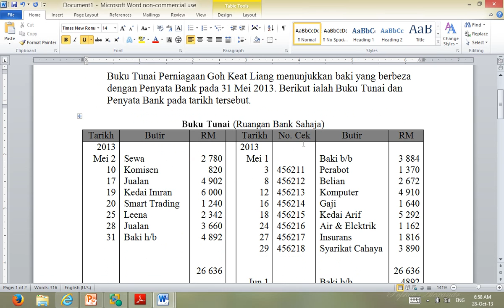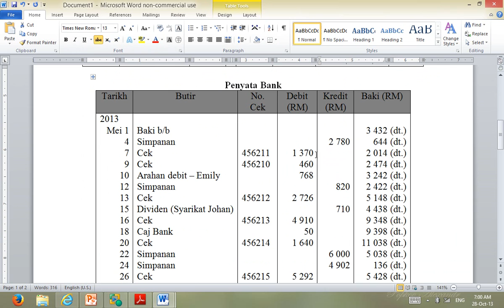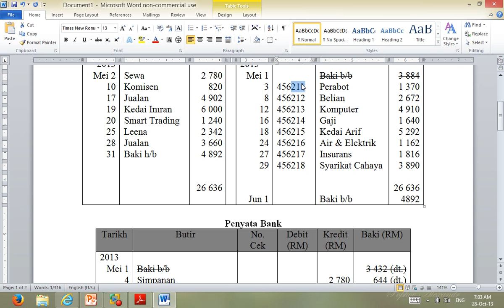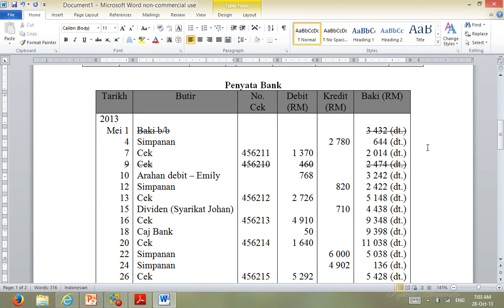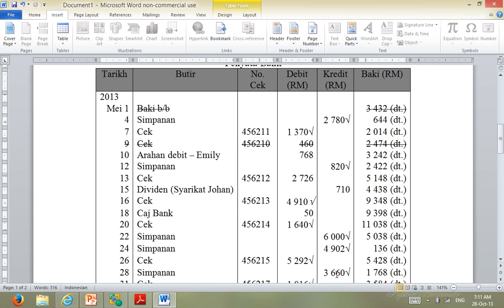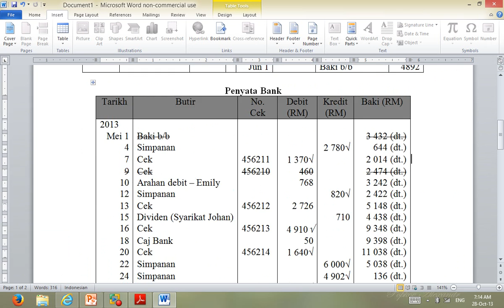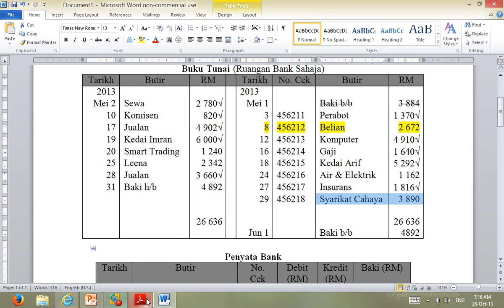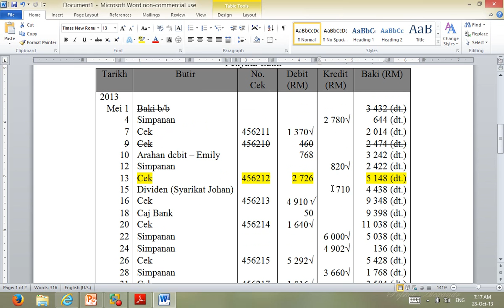Prinsip Perakaunan - Demo Analisa Penyata Bank Dan Buku Tunai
Dalam video ini, Cikgu Tim akan membuat demo tentang cara membuat analisa Penyata Penyesuaian Bank.